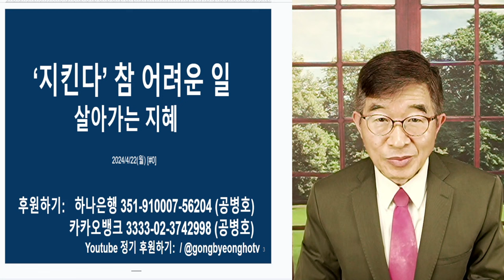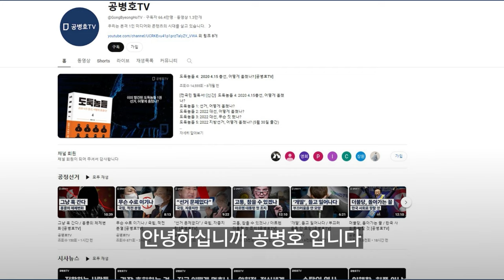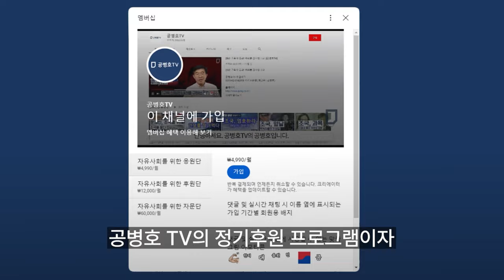'지킨다' 참 어려운 일 / 귀한 것을 지킨다는 더더욱 어려운 일 / 다수가 귀한 것을 지키려 하지 않으면, 어떻게 하겠나? ? 빼앗긴 채 살 수 밖에 [공병호TV]